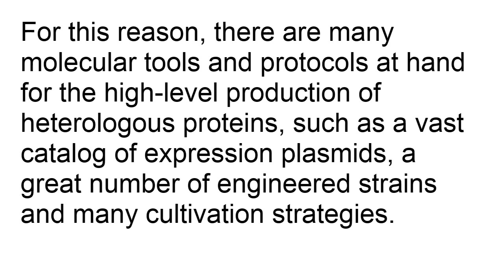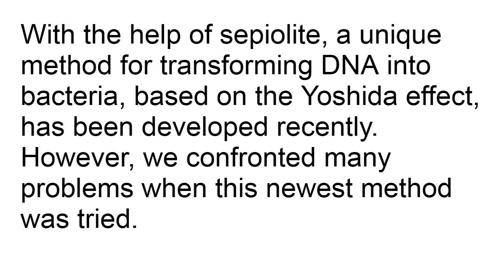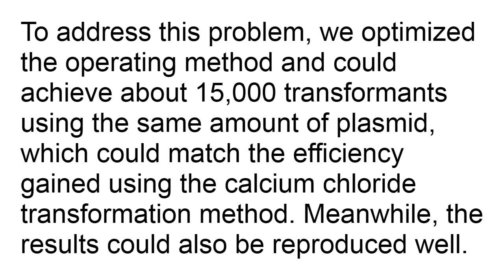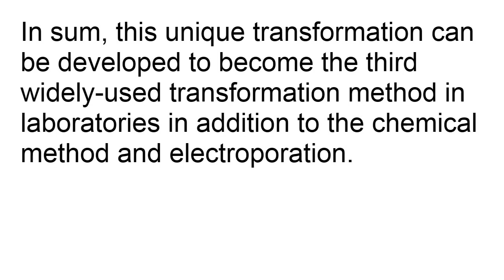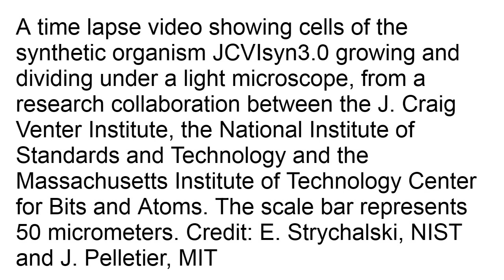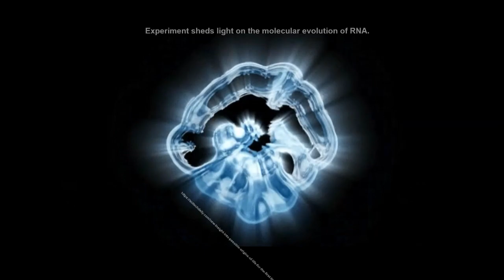New Genetically Engineered Escherichia coli strain